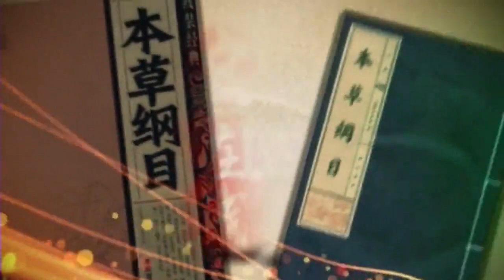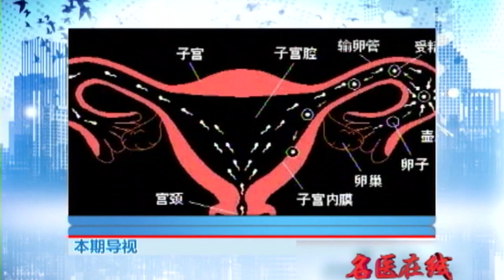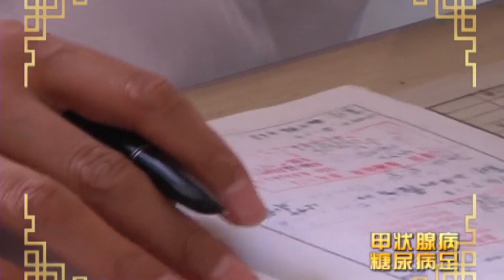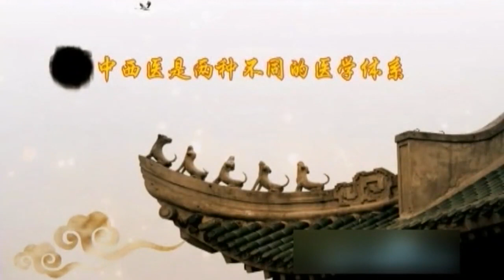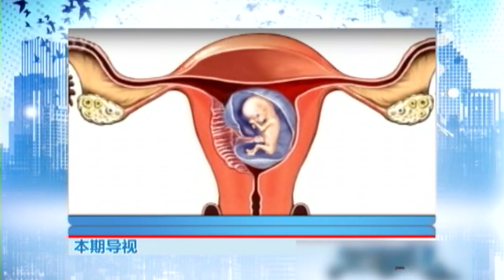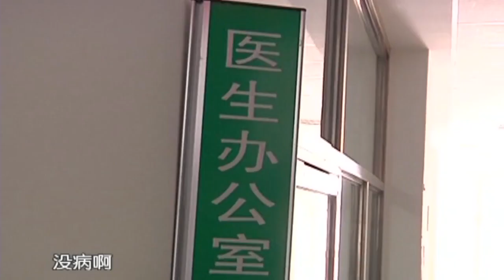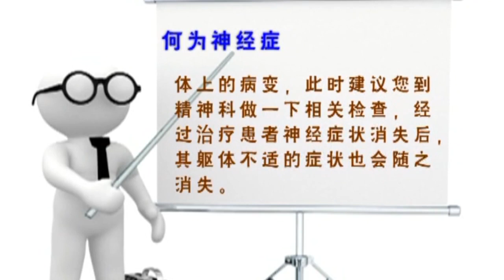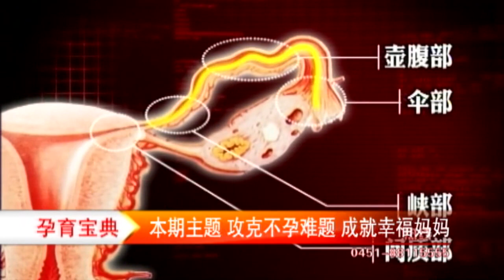得了牛皮癣,饮食忌讳多,这几种食物不能随便碰【名医在线】